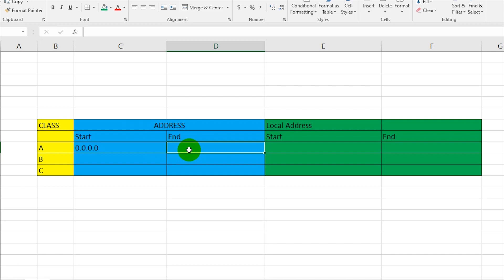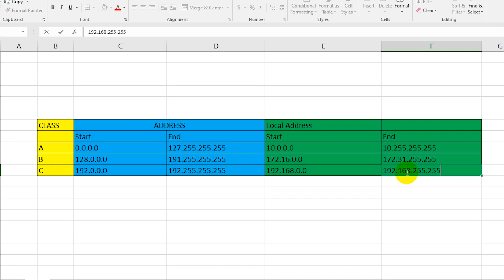IP Address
channel ini berisi tentang pengalaman saya di bisang RT/RW, Elektronika,Elektrik, dan vlog pribadi saya.
dengan tujuam berbagi pengalaman dan motivasi untuk teman-teman semua.

SEGALA PERTANYAAN SILAHKAN TULIS DI KOLOM KOMENTAR. SAYA TIDAK MEMPUBLIKASIKAN KONTAK PRIBADI,
SAYA SANGAT MENGHARGAI KOMENTAR ANDA. SEBISA MUNGKIN AKAN SAYA JAWAB.